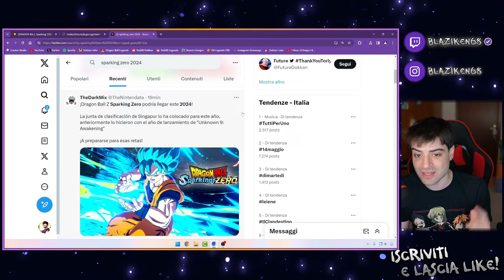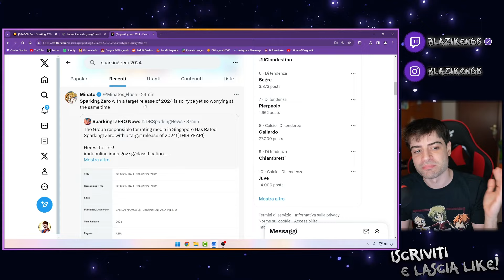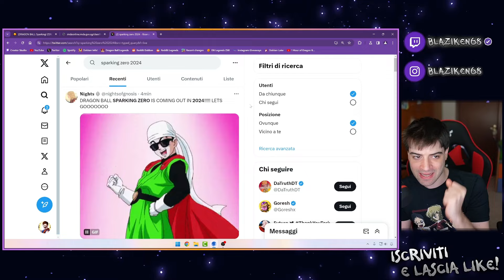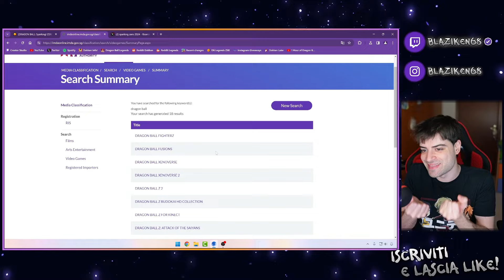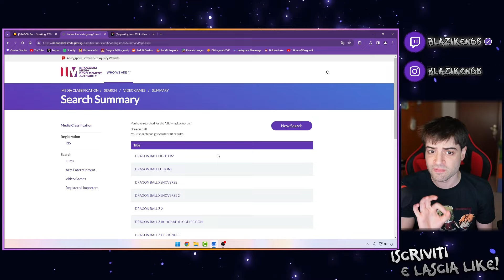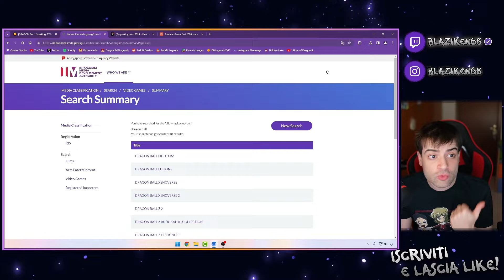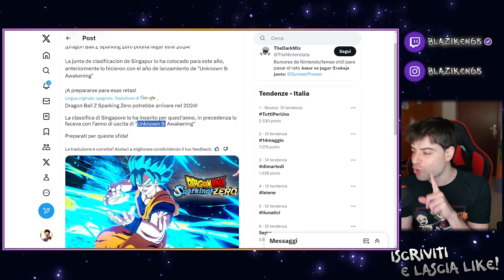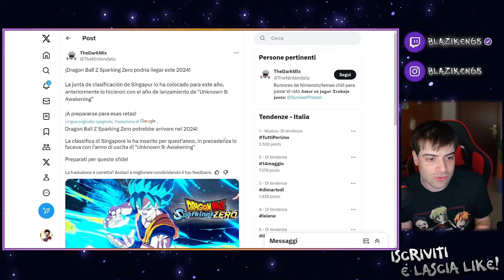🚨 NOTIZIA UFFICIALE 🔥 DRAGON BALL SPARKING ZERO DATA DI USCITA 2024!!! 🔥🔥 UN TRAILER AL MESE!?! 🔥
DRAGONBALL SPARKING ZERO E' STATO INSERITO NEL 2024 IN PUBBLICAZIONE

*Free space for product collaboration links*